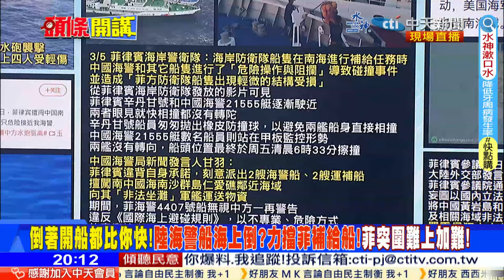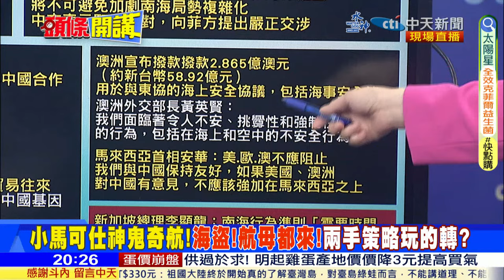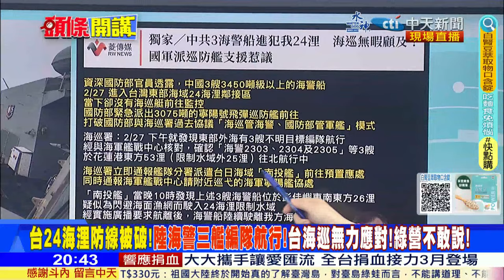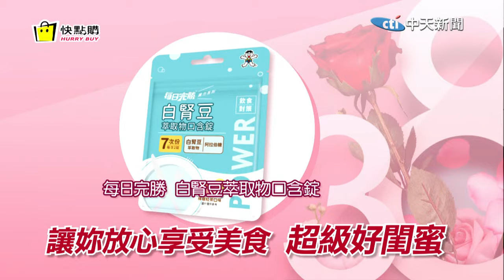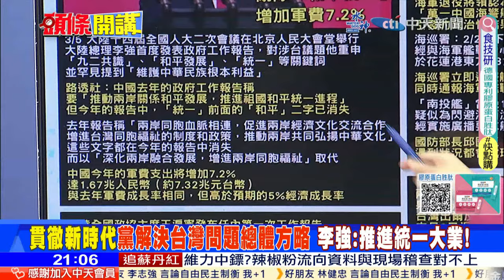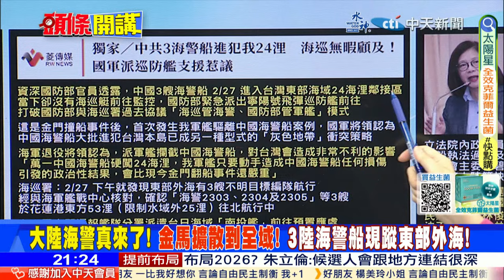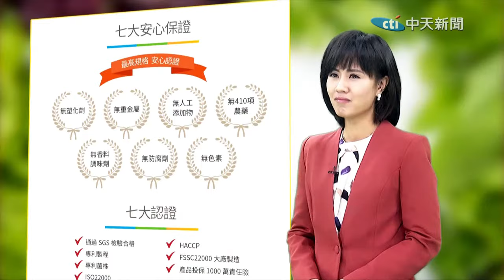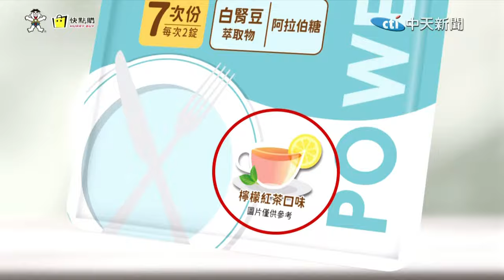【頭條開講】小馬可仕單刀亂局!攪亂大陸兩會氛圍!北京震怒加倍奉還!雙水炮讓你找不著北?再加碼警告台灣沒有和平統一選項了?20240305完整版@頭條開講HeadlinesTalk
"中天新聞網APP"上架囉! 你下載了沒?
玉琴推薦碼cti798 玉琴推薦碼cti798 玉琴推薦碼cti798

小編也需要您的幫忙!下載中天新聞網app!推薦碼小編6選1!
1號小編cti831(耀編) 2號小編cti209(考拉編) 3號小編cti898(饅頭編)
4號小編cti500(玉米編) 5號小編cti530(吐司切編)

時事評論員 賴岳謙、前立法委員 郭正亮、台大教授
前立法委員 蔡正元、國際律師 李貴敏、時事評論員

1.台灣金廈風暴未解! 菲律賓與中國海警再爆衝撞! 南海雙水炮夾殺菲律賓!
2.兩岸爭吵中美艦穿越? 民進黨盼來了 拜登救星? 美艦菲恩號穿過台灣海峽!
3.正告台灣沒有和平統一選項! 動武? 陸人大報告刪和平統一 今年軍費支出增7%
4.美國海軍前進日韓! 曾經的世界造船第一名齊聚要扳倒中國? 晶片恐是前例!
5.歐盟啟動戰爭經濟模式? 擺第一位! 烏克蘭也入列! 美大選後恐「靠不住」!

1.大陸人大罕見"維護中華民族根本利益"! 重申"九二共識.和平發展.統一"!
2.武統? 陸人大報告刪和平統一 談融合發展 軍費支出增7% 達1.67兆人民幣!
3.圍台新模式? 陸海警船一度衝入東部海域24浬! 談判無果 拒收88萬慰問金!
4.等不到道歉! 大扣紅帽! 金門撞船爭議 綠委嗆"撞船"是人大代表使用的詞
5.外交雙標! 面對中國.印度兩樣情! "膚色說"惹議! 外交部 勞動部主動道歉!
6.再鬧出史詩及笑話! 桃機航班大塞機 網友大罵桃機酸:這真是台灣之光!

請鎖定《頭條開講》YouTube頻道/每週一至週五20:00-22:00